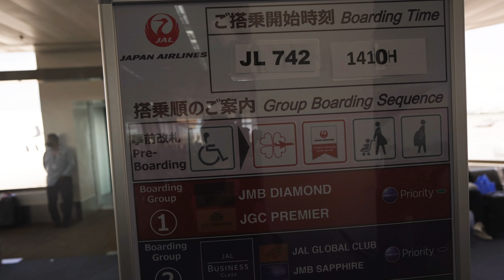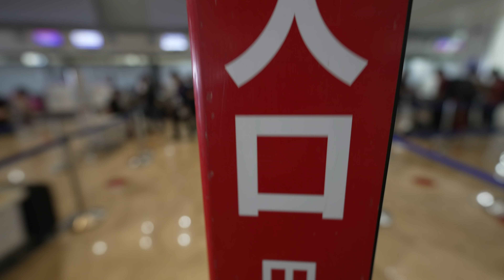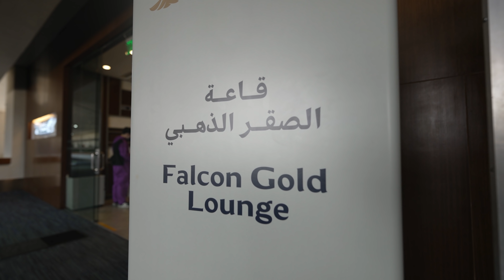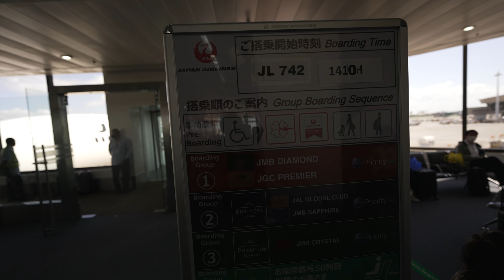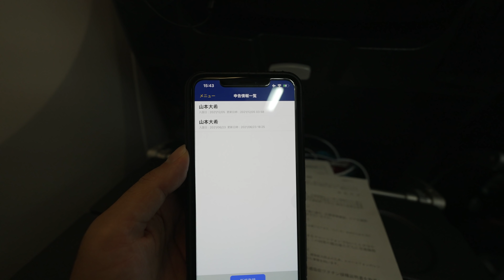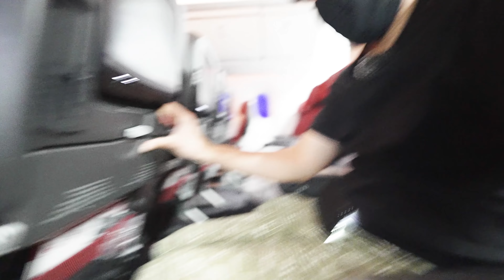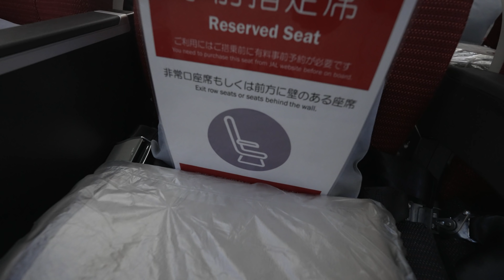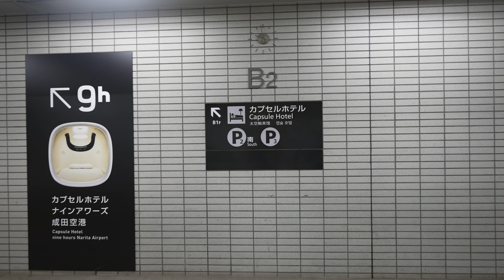まさかの理由で無念の緊急帰国... 日本航空 マニラ→東京(成田)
撮影日：2022年3月30日(水)
航空会社：日本航空
便名： JL742
出発地：マニラ-MNL
到着地：東京(成田)-NRT
出発時刻：14時25分
到着時刻：19時40分
所要時間：4時間15分
機材：B787-9
機体記号：JA880J
座席：エコノミークラス(59A)
発券：日本航空特典航空券

まさかの理由で緊急帰国します。搭乗２日前に発券しましたが、10,000マイルで済みました。